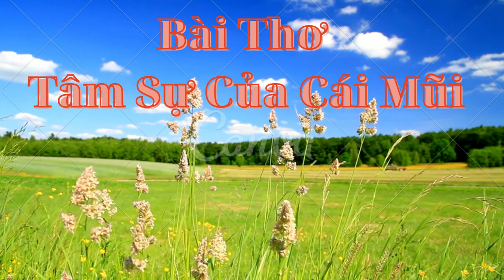Bài Thơ Tâm Sự Của Cái Mũi - Su Su TV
Su Su TV là kênh thiếu nhi mang đến cho bé những video thú vị, bổ ích, sáng tạo..
Kênh được tạo ra nhằm cho các bé có những phút giây thư giãn, bên cạnh đó còn học thêm được các bài hát và những điều thú vị trong cuộc sống
Su Su TV luôn luôn đón nhận sự đóng góp của các bạn.. Rất mong sự ủng hộ từ mọi người.
...Tôi là chiếc mũi xinh
Giúp bạn biết bao điều
Ngửi hương thơm của lúa
Hương ngạt ngào của hoa
Như vậy đã hết đâu
Giúp bạn thở nữa đấy
Chúng ta cùng giữ sạch
Để chiếc mũi thêm xinh..